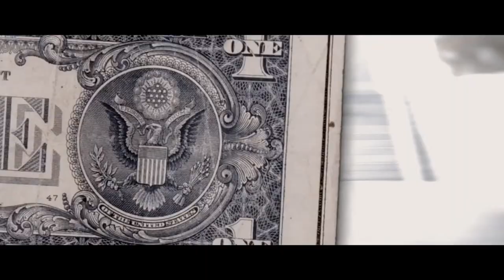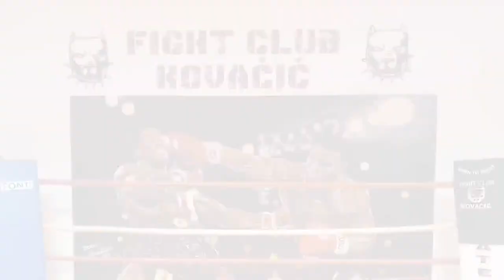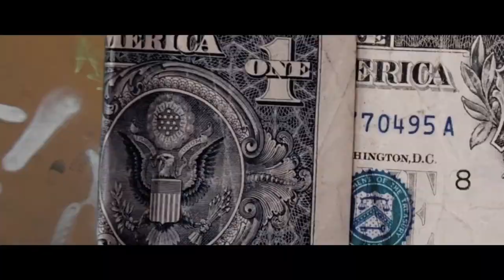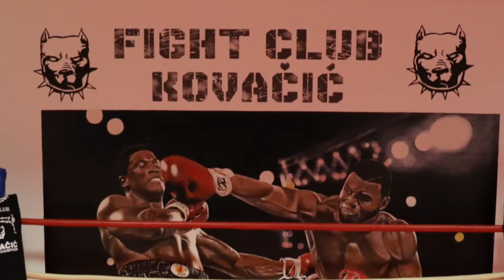Podcast u ringu #15 JUREK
Zapratite nas na facebook stranici